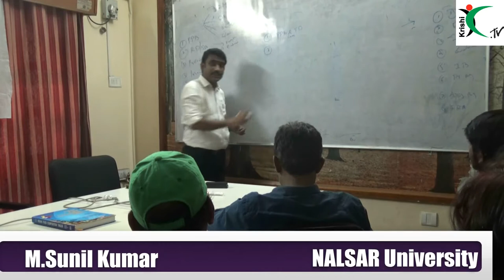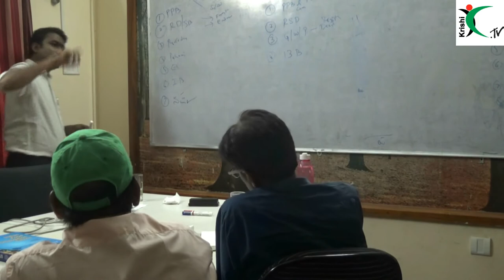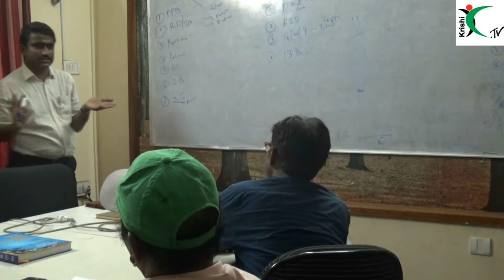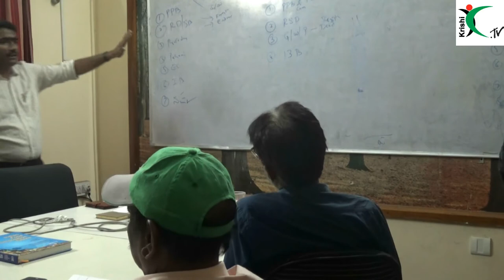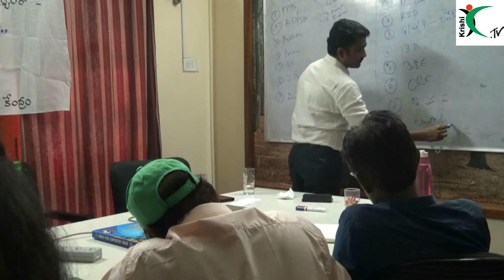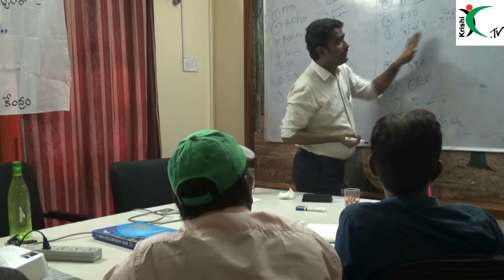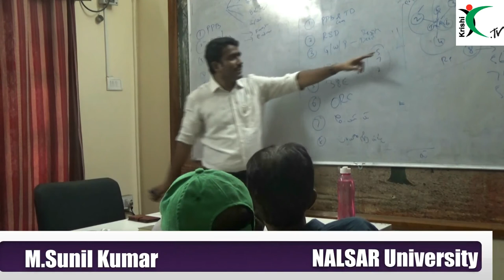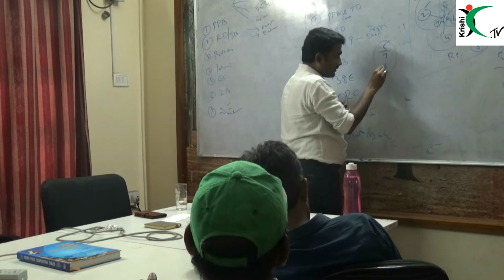ఏ డాక్యుమెంట్లు రైతు చేతిలో ఉండాలి? which documents should be in farmer hand?